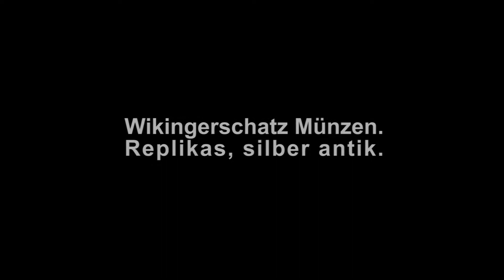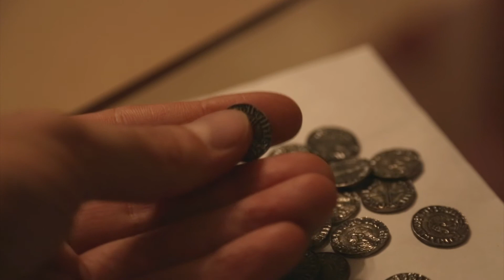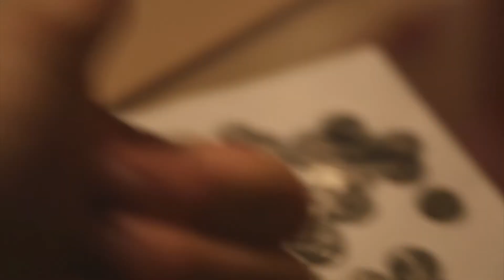Wikingerschatz_Münzen Replikas für Brettspiele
Ich selbst habe mir diese Münzen für Brettspiel-Geld gekauft. Bin bis auf den etwas teuren Preis dann doch sehr zufrieden damit.